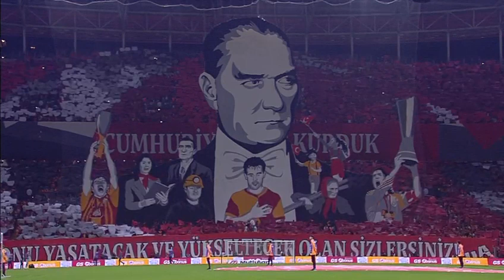Bilimle, sanatla, sporla, emekle yürüyoruz Cumhuriyetimizin ikinci yüzyılına.